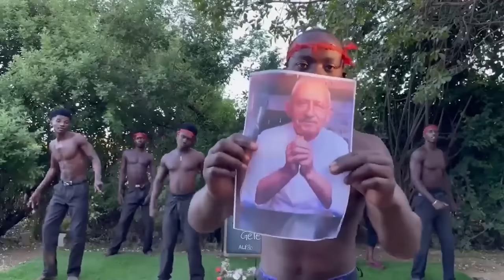WATAFAK MAN - LoL Stream Highlights #17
00:00 Crystal
00:27 EdaMilka
00:59 Larsahan
01:04 Katevolved
01:21 Wandawillow
01:46 Gemi
01:53 Xull
02:20 Irelking
03:00 Asunality
03:16 Creed
03:44 Cansuiv
03:53 GyalJade
04:16 Katevolved
04:43 Miyu
05:09 Irelking
05:18 Nidalea
05:51 Ragner
06:14 ZarakiDayı
06:30 Gemi
06:50 Felix35
07:11 CrownieShot
07:23 Crystal
07:31 Danteh
07:56 RiotGames
08:21 Larsahan
09:03 Outro